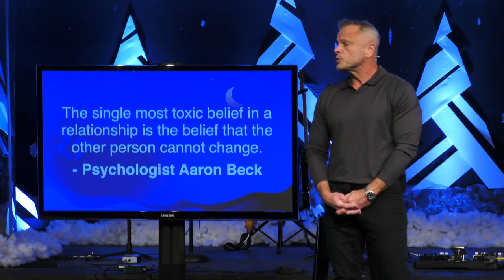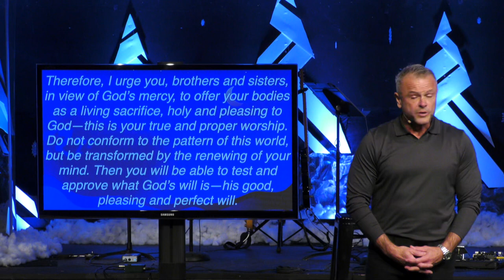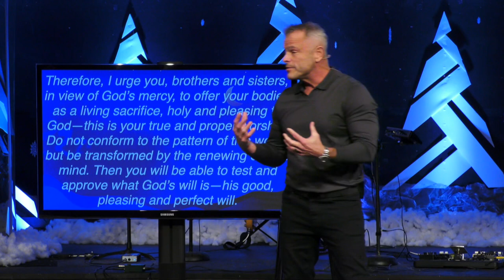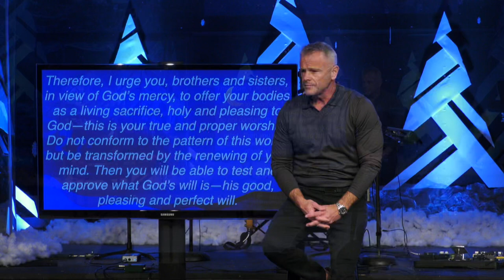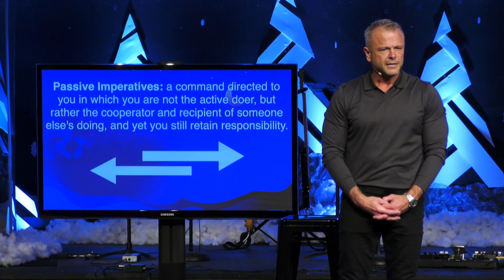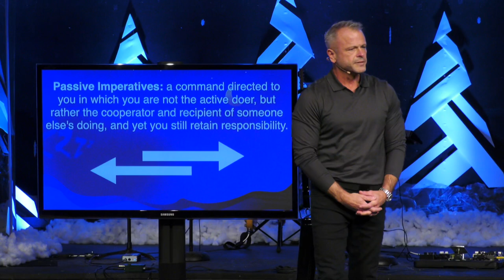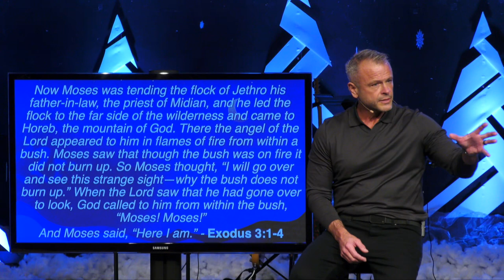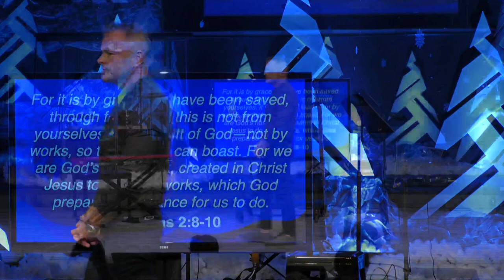Sermon - Woke Yet? Time to Become More - 2/4/24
Woke Yet?
Time to Become More
Romans 12:1-2
Pastor Rick Melick
2/4/24